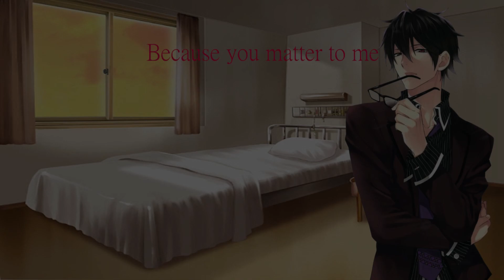[M4F] [M4A] Fieldwork [Secret Agent] [I'm Mad Because I Care] [Love Confession] [I Need You]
Summary: Your first field mission goes horribly awry and leads to a stunning revelation from your normally suave partner.

This script is written by the lovely u/lupinstolemyheart on Reddit

Have a script you want to send us? Use this email and send it to us.

Have a script you want to send us or any business things you want to talk about? Use this email and send it to us.